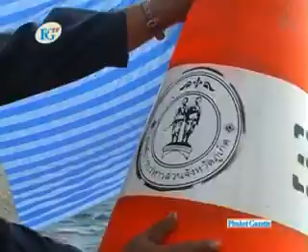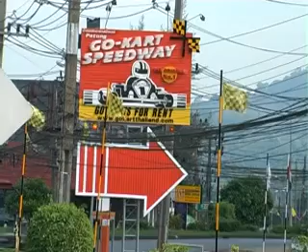Artificail reefs put in place.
About 200 concrete cubes were sunk in Bang Tao Bay, on Phuket's west coast last week as the ongoing artificail reef project resumed.